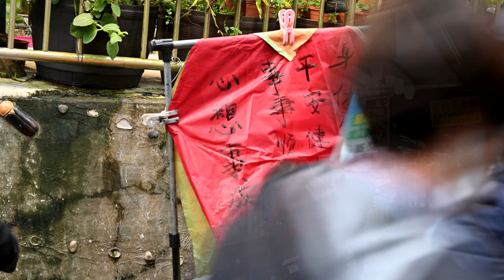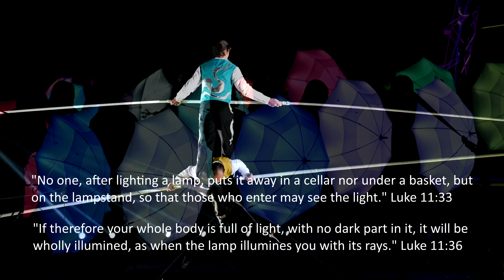Another Reason Taiwan is the Goat | Pingxi & Taichung, Taiwan Sky Lantern Festival 春节，台湾，十分天灯节和台中元宵节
Ever since I knew they were a thing I have wanted to go to a sky lantern festival, and I finally had the opportunity to go. It truly is one of the most magical experiences of my life.

Every year on the 15th day of the lunar calendar new year thousands gather across all of Taiwan for festivals. Join us to get a closer look at this incredible festival.

Global Vagrant Instagram Username:
the_real_global_vagrant

If you have any questions are thoughts please leave them in the comment section.